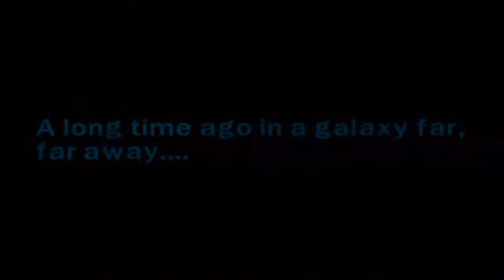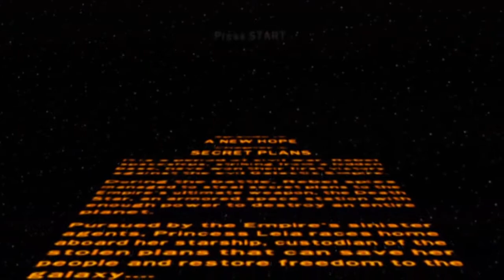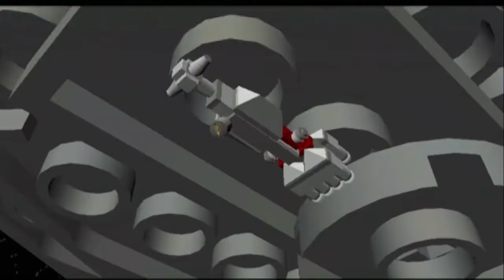Lego Star Wars II: The Original Trilogy (Xbox) - Let's Play 1001 Games - Episode 584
The definitive Star Wars game if ever there was one

Lego Star Wars II: The Original Trilogy is a Lego-themed action-adventure video game developed by Traveller's Tales and published by LucasArts and TT Games Publishing. It was released on 11 September 2006. Part of the Lego Star Wars series, it is based on the Star Wars science fiction media franchise and Lego Group's Lego Star Wars eponymous Star Wars-themed toy line. It follows the events of the Star Wars films, A New Hope, The Empire Strikes Back and Return of the Jedi. The game allows players to assume the roles of over 50 Lego versions of characters from the film series; customized characters can also be created. Camera movement was improved from its predecessor Lego Star Wars: The Video Game and the concept of "vehicle levels" was explored more thoroughly. The game was revealed at American International Toy Fair. Promotions for the game were set up at chain stores across the United States.

Lego Star Wars II was critically and commercially successful; it has sold over 8.2 million copies worldwide as of May 2009. Critics praised the game for its comedic and "adorable"[1][2] portrayal of the film series and due to preference for the original trilogy over the prequel trilogy. However, the game's low difficulty, and its Game Boy Advance and Nintendo DS versions in general, were received more poorly. The game received awards from the British Academy of Film and Television Arts and Spike TV, among others. A mobile phone adaptation, Lego Star Wars II Mobile, was later developed by Universomo, published by THQ, and released on 19 December 2006. Lego Star Wars II and its predecessor were compiled in Lego Star Wars: The Complete Saga, released a year later.

Lego Star Wars II was created by the Cheshire game developer Traveller's Tales.[31] LucasArts – busy with other projects – had deferred publishing of Lego Star Wars to Eidos Interactive, but regained the "necessary resources" to publish its sequel alongside TT Games Publishing.[18][32] Lego Star Wars II was created for Microsoft Windows, OS X, Xbox, GameCube, PlayStation 2, Game Boy Advance (GBA), Nintendo DS, PlayStation Portable (PSP), and Xbox 360. Differences exist between platforms: the DS and GBA versions have some different playable characters than the other versions, and the DS and PSP versions support a "Wireless Lobby" for multiplayer gameplay.[17]

Lego Star Wars II uses a modified Lego Star Wars engine.[33] However, many gameplay improvements were made over its predecessor, most notably camera angles and movement.[28] Camera movement in co-op was a specific point of concern, as LucasArts received critical feedback from fans over this issue. Traveller's Tales looked to expand upon the concept of levels completed entirely in vehicles. These "vehicle levels" were explored more thoroughly in Lego Star Wars II than in its predecessor.[34] In response to complaints from fans, LucasArts and Traveller's Tales granted the ability to build bricks to all non-droid characters.[35] Character customization, an entirely new concept, was considered a significant improvement over the original game,[34] and is one of three features highlighted on the game's final back cover.

The designers attempted to recreate the films' characters and events in a "cute" way. Assistant producer Jeff Gullet said that, in the game's recreation of a Return of the Jedi scene where Luke Skywalker "jumps off the plank ... and somersaults onto the skiff", Skywalker "performs an all-out acrobatic routine with all sorts of jumps from the plank. It's hilarious".